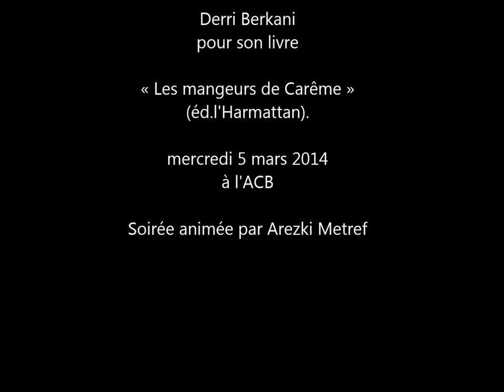Rencontre littéraire et échanges avec Derri Berkani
L'ACB ouvre les guillemets à Derri Berkani
pour son livre « Les mangeurs de Carême » (éd.l'Harmattan).
Restitution vidéo de la rencontre littéraire du mercredi 5 mars 2014.

Les mangeurs de Carême :
Il n'aurait pas dû être expulsé de France parce que Français. Il n'aurait pas dû, à son arrivée en Algérie, se faire héberger par un avocat converti au christianisme et Kabyle de surcroît. Il n'aurait pas dû se trouver parmi les "mangeurs de Carême" lors de la descente de la police algérienne venue les arrêter. Il n'aurait pas dû témoigner à leur procès. Amalou, jeune informaticien à France Télécom, n'aurait pas dû...